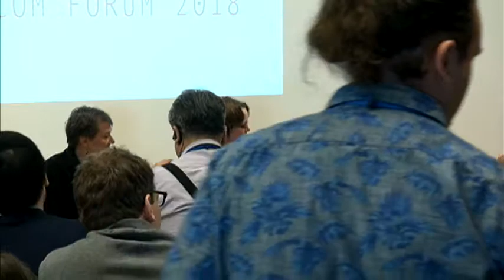Japan Scicom Forum 2018 : Panel discussion and Q&A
With keynote speakers Mary Voytek, Juliana Chan and Takao Someya

Live from the Earth-Life Science Institute in Tokyo
April 20, 2018